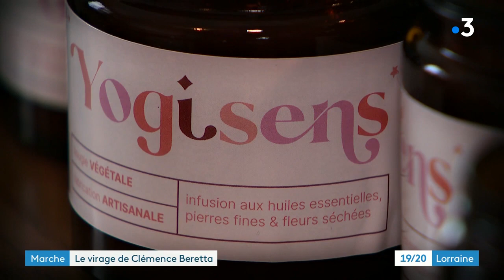Athlétisme: le grand virage de Clémence Beretta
Triple championne de France en titre, Clémence Beretta est la meilleure marcheuse tricolore. Malgré cela, la Vosgienne de 24 ans a perdu son statut d'athlète de haut niveau. Un tournant dans sa carrière et dans sa vie, qu'elle a dû totalement réorganiser pour continuer à rêver des Jeux Olympiques de 2024.